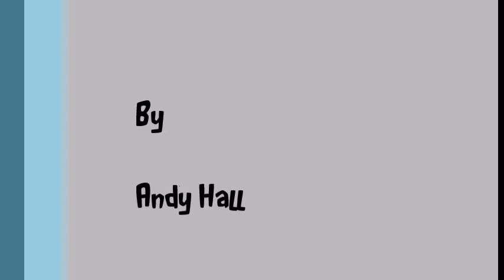Circles in the sand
Wow. Another blast from the past although I don’t think anyone has ever heard this one yet. This was one of the first songs I wrote at the very beginning of Monkeys Uncle. I don’t even think we had come up with the name at that point. Not sure why it didn’t get recorded when we produced the G String Album although very recently, I have changed the strumming pattern which makes the whole song work a little better. Anyhow hope you enjoy it.
Many thanks and big love to you all.